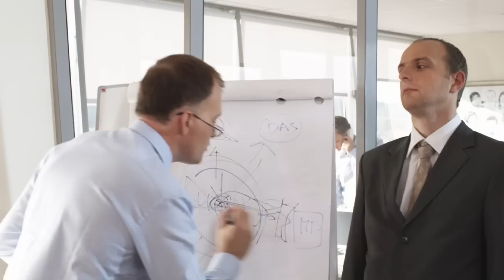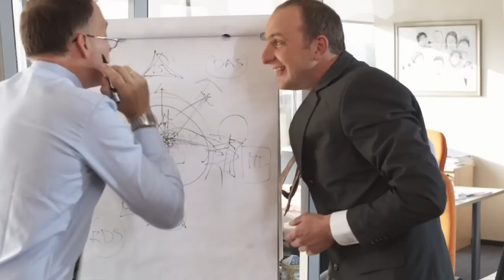Efektyvus personalo valdymas. VHRC 1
Efektyvus personalo valdymas. 10 didžiausių adaptavimo klaidų. Akimirkos iš filmavimo aikštelės.